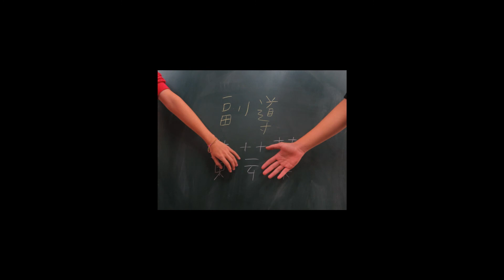24-2013文華定格動畫影展 修斯與女孩